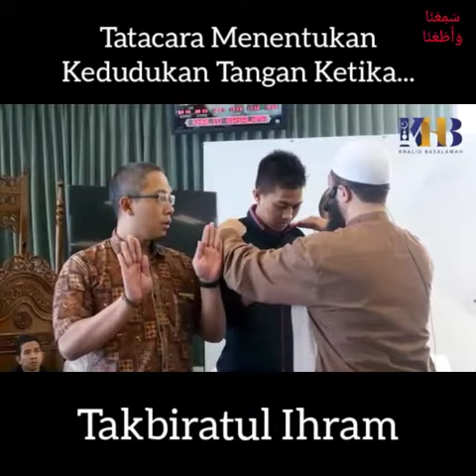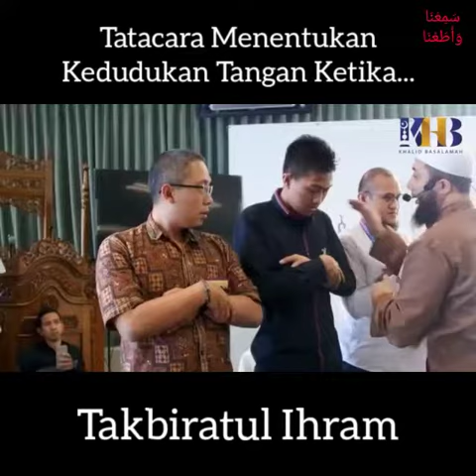Tatacara Takbiratul Ihram (Ustadz Dr.Khalid Basalamah)